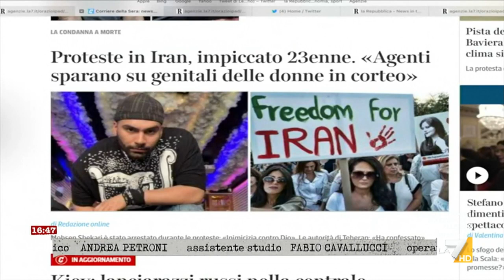Donne e resistenza, parla Benedetta Tobagi